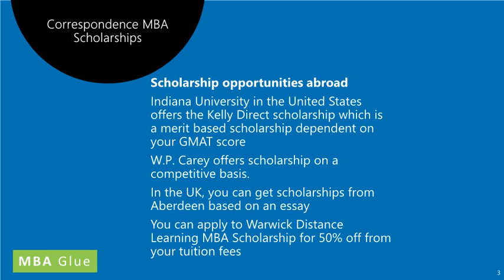Distance MBA scholarship in India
Here we are sharing information regarding Distance MBA scholarship in India. To know more click the below: